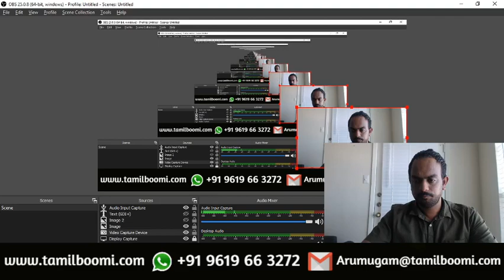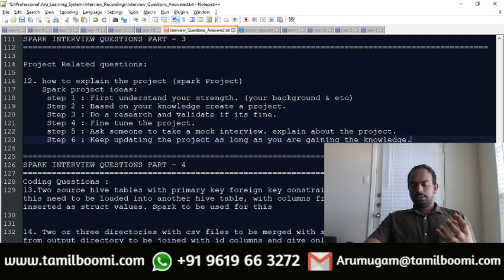How to make Real Time Spark Project for Interview? | Real time Question #3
SPARK INTERVIEW QUESTIONS PART - 3

Project Related questions:

12. how to explain the project (spark Project)
 Spark project ideas:
  step 1 : First understand your strength. (your background & etc)
  Step 2 : Based on your knowledge create a project.
  Step 3 : Do a research and validate if its fine.
  Step 4 : Fine tune the project.
  step 5 : Ask someone to take a mock interview. explain about the project.
  Step 6 : Keep updating the project as long as you are gaining the knowledge.